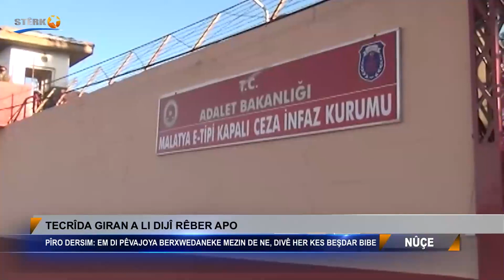Pîro Dersim: Em di pêvajoya berxwedaneke mezin de ne, divê her kes beşdar bibe.